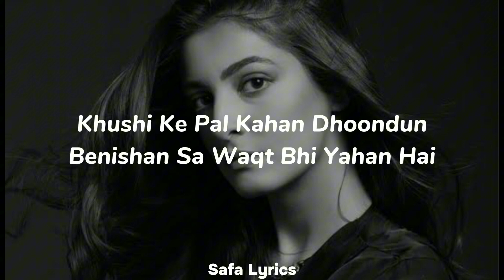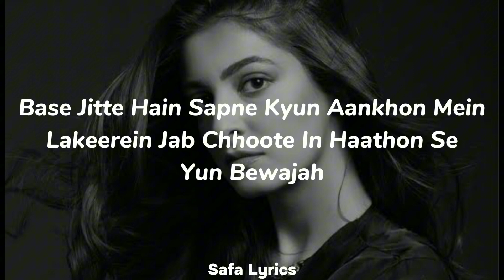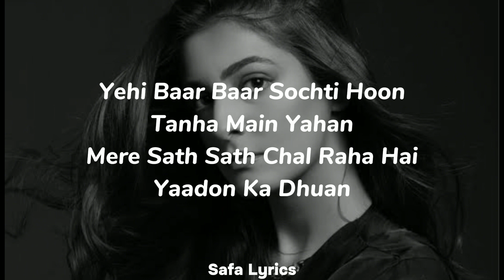Duaa - Cover | By Maham Waqar | Shanghai | Lyrical